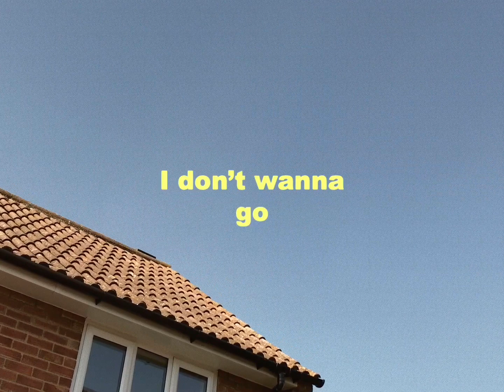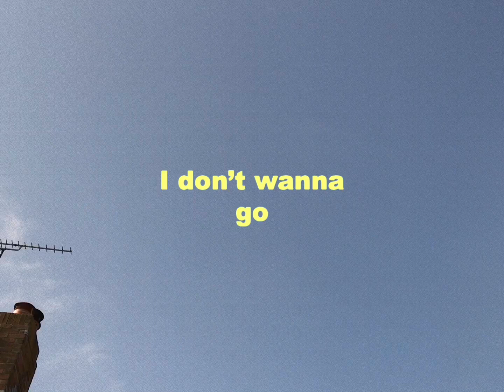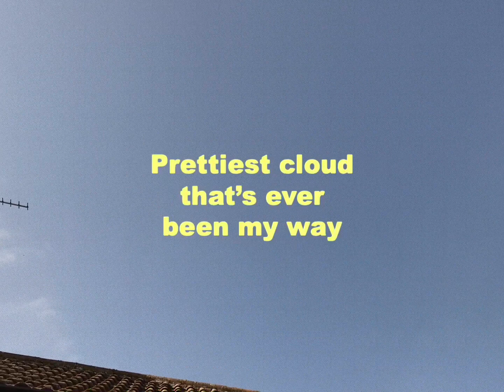swede - caroline, i'm ill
available to stream on spotify and apple music and stuff now

here are the lyrics:

my favourite cloud has swum away
prettiest cloud that’s ever been my way
hooray

i do believe you’ve left me still
paralysed, oh caroline, i’m ill
for real

i can’t comprehend a world without you
i don’t want to go
with an artful taste in badminton
rackets and wedding cake
scraped my face on the ground
do away with the frown
hey ay ay ay

despite, you know, in honesty
you must never eat a chicken on a salad leaf
i bet
you will

this acid, man, it’s acetone
this carrot tastes like ice cream cones
no no
oh yeah

i double dare you to make this hard
hey ay ay ay ay

song written by sam hailes

swede are: sam hailes and james 'jp' van aardt

WEEZER BEACH BOYS BEATLES GEORGE HARRISON TEENAGE FANCLUB DINOSAUR JR. OASIS MAC DEMARCO BRIAN WILSON ACOUSTIC POP SIXTIES JANK QUARANTINE LOCKDOWN 2020 MUSIC MILTON KEYNES ALTERNATIVE ROCK GRUNGE INDIE EMO RIVERS CUOMO SAM HAILES JAMES VAN AARDT SWEDE SWEDEBAND 1994 120MINS FANTANO